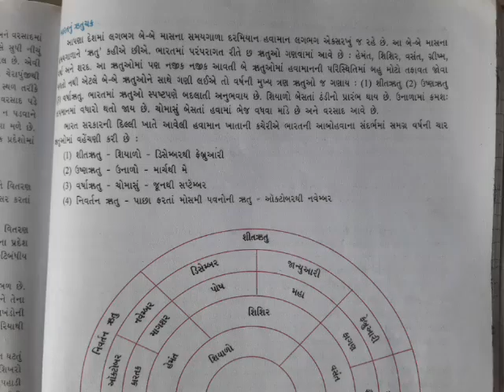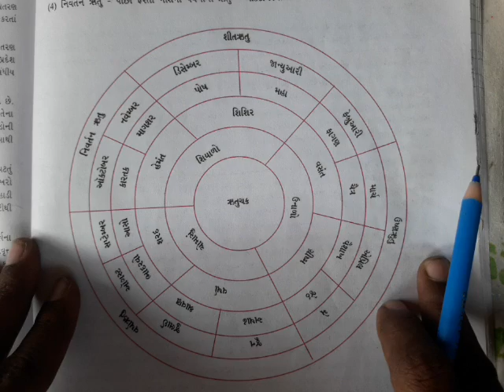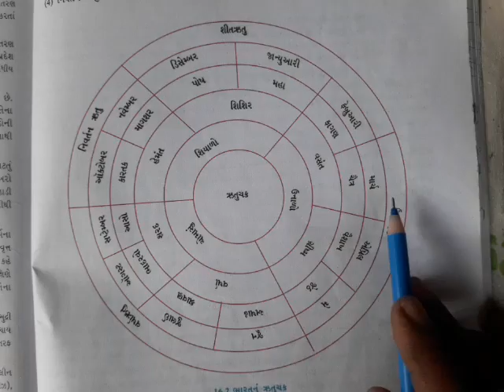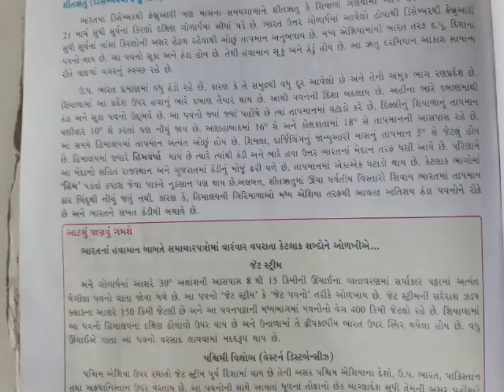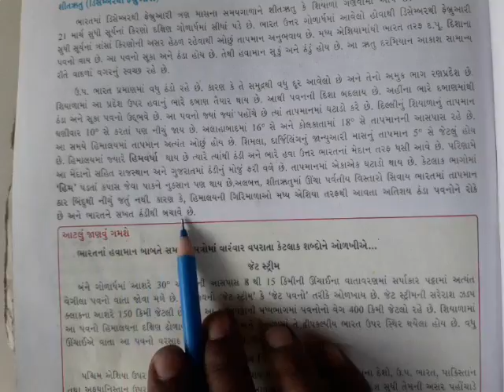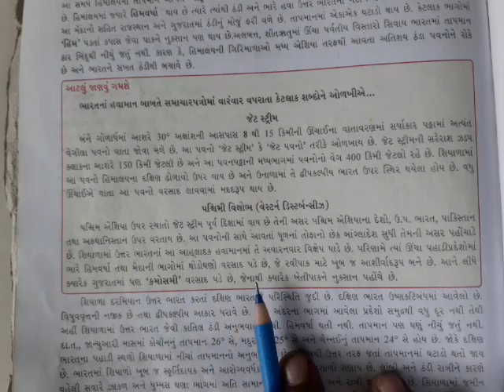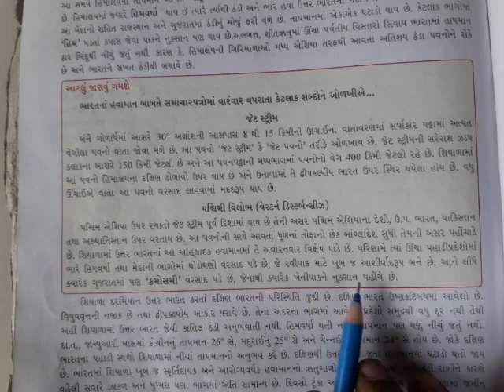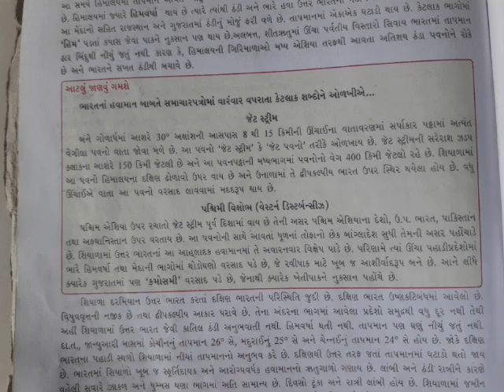sub-s.s std 9th ch-16 part-2